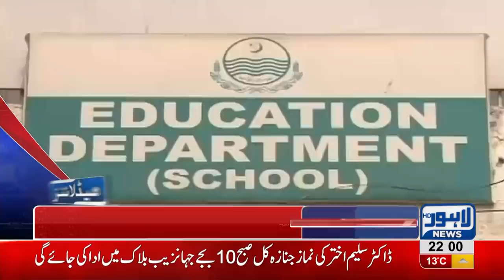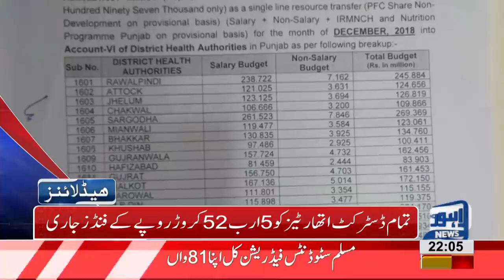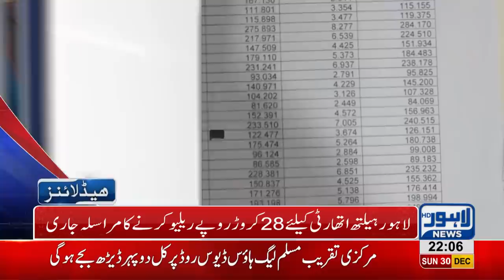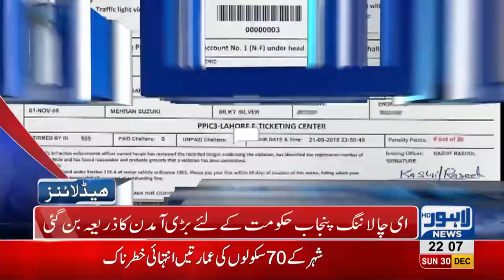10 PM Headlines Lahore News HD – 30th December 2018